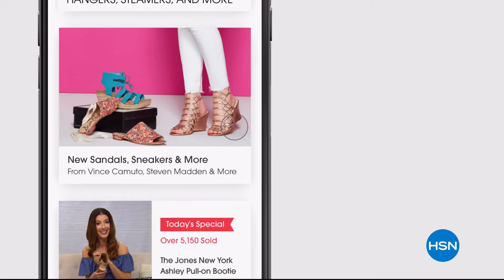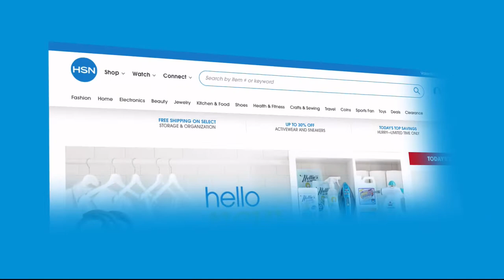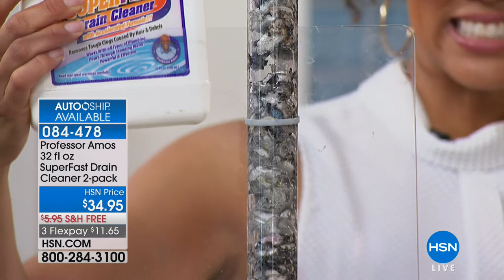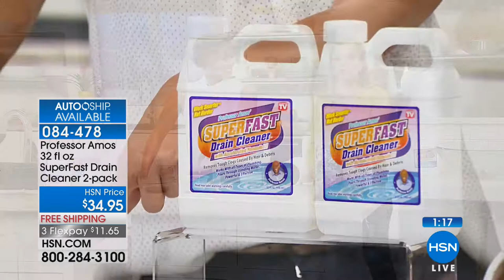HSN | DIY Home 03.08.2018 - 11 PM